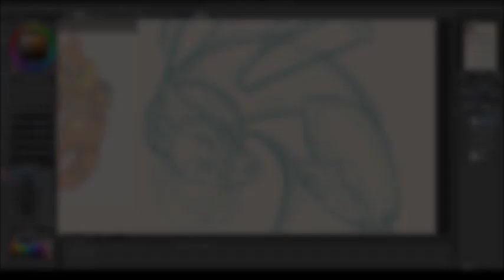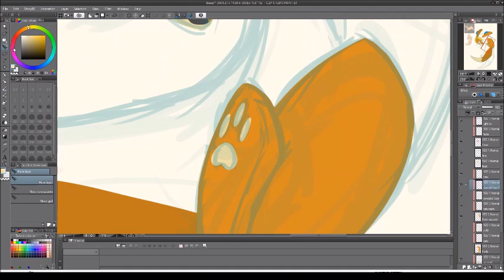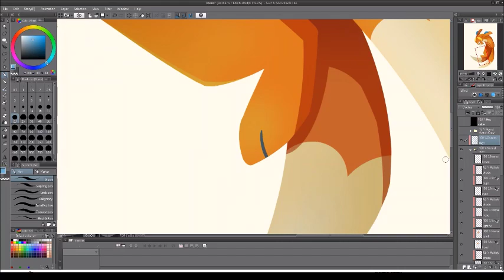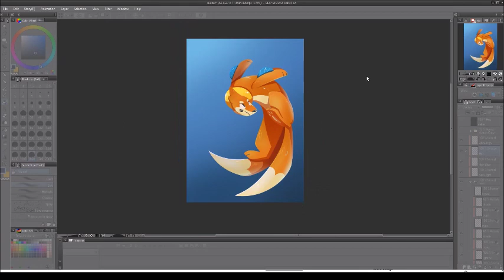2019 Time-lapse :: Buizel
Day #6: Pick a Non-Starter Water Type

I do not own pokemon nor the music.